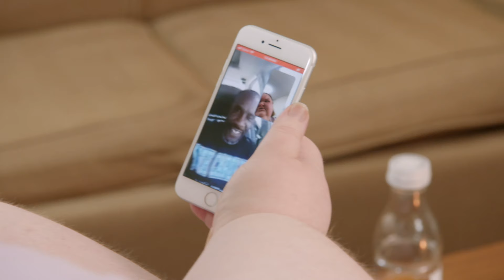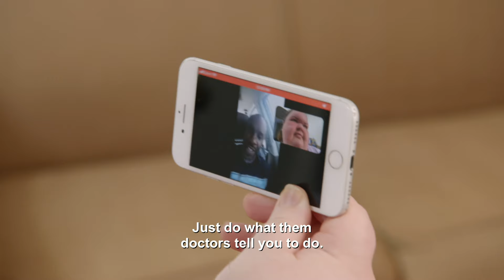Tammy's Boyfriend Visits After She Wasn't Approved for Weight Loss Surgery | 1000LB Sisters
Tammy calls her boyfriend Jerry and breaks him the dreadful news - she wasn't approved for the long-awaited weight loss surgery. So Jerry visits Tammy all the way from North Carolina!